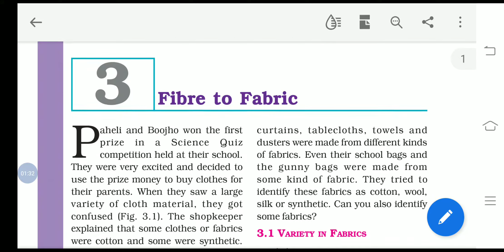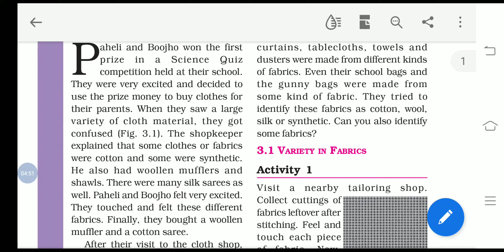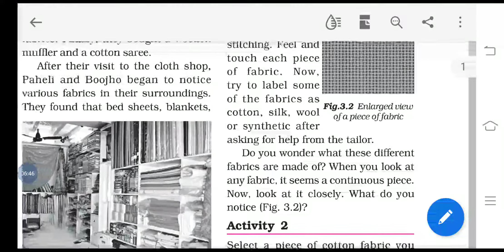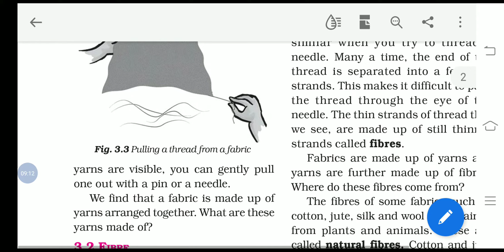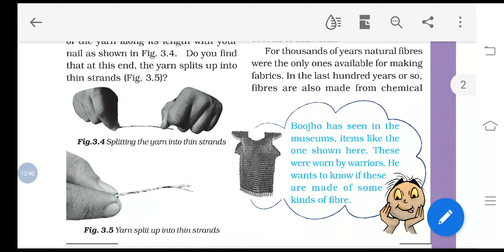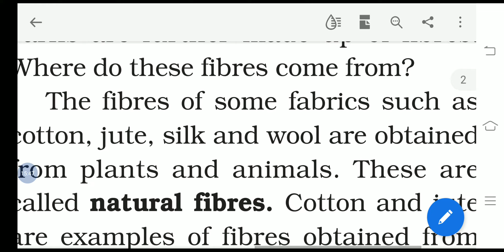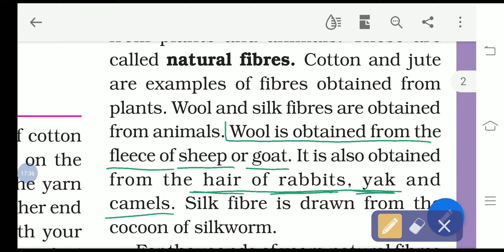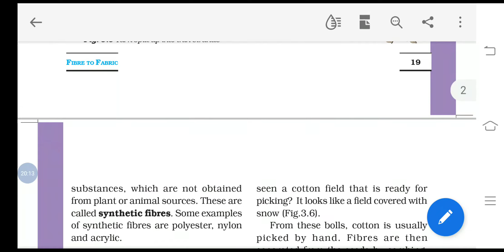Fibre to Fabric